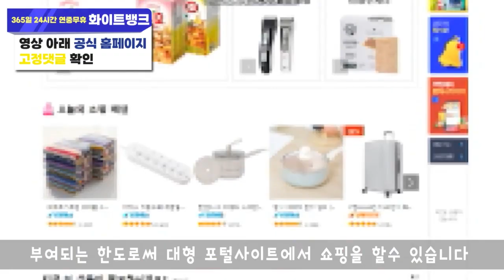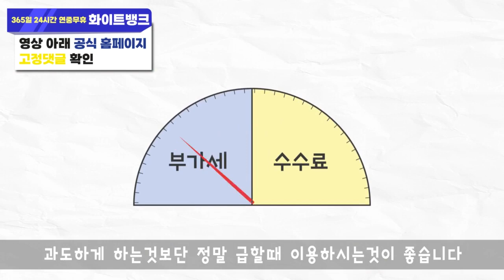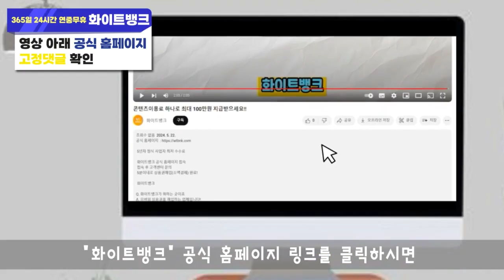소액결제현금화 80%로 비상금 마련 가능한 정식업체 소개!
안녕하세요 오늘은 요즘 20~30대 분들이 많이 이용들 하시는 휴대폰 소액결제현금화에 대해서 알려드리겠습니다!
소액결제현금화란?
본인 휴대폰 통신한도로 정식 상품권 업체로 상품권 매입방식으로 현금으로 전환하는 방법인데요!
연세가 있으신분들도 5분안에 비상금 마련가능하니깐
영상 끝까지 보시고 휴대폰 소액결제현금화 한번 해보세요!